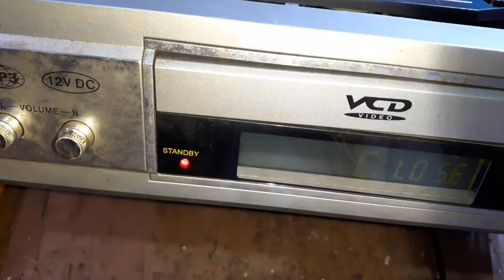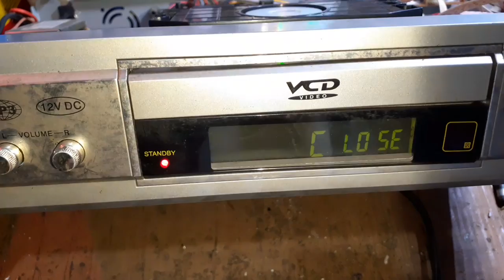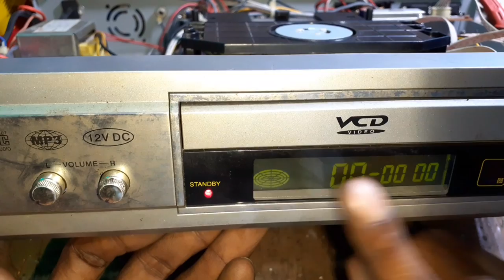VCD Player Repair in Hindi//VCD Player no dish//Electronics verma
vcd player repair in Hindi...vcd player no dish display...

vcd player...dvd player.

Registor all.

Transistor all...

Capacitor all...

Amplifier circuit...

3.7v battery ...

4056 battery circuit...

8403 ic board...

500watt amplifier circuit...

Transformer all.

Amplifier pcb...